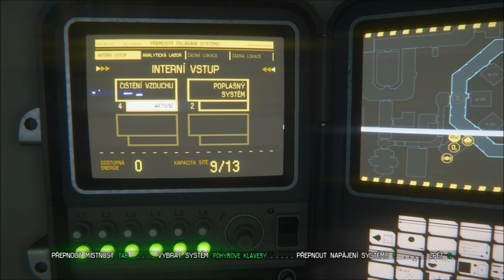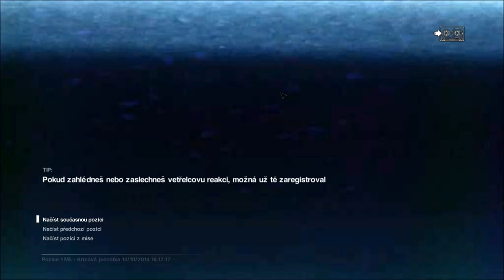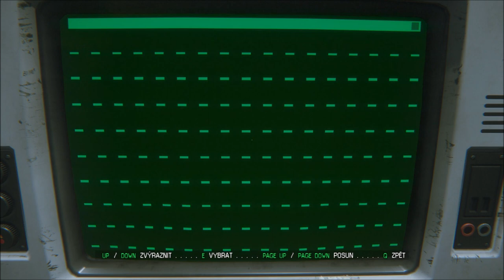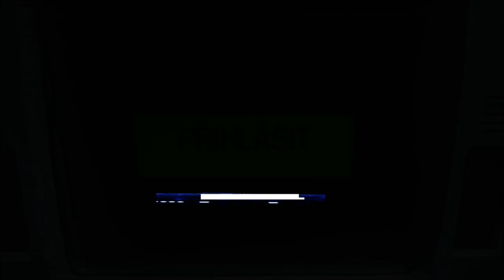► Alien : Isolation | #3 | Nejděsivější bug! | CZ Lets Play / Gameplay [1080p] [PC]